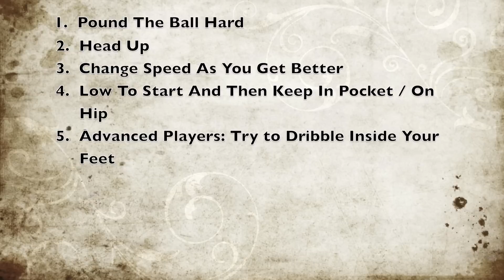Basketball 2 Ball Straight Dribbling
2 Ball Straight Dribbling with Jeronne Maymon.  The first of a set of 2 ball dribbling drills.

Please Check out all of our videos and send Coach Market to ALL of your Friends and Family! JOIN OUR TEAM and help us grow!!!